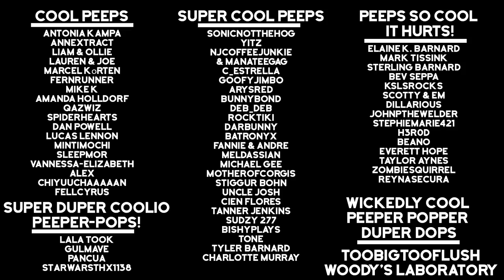(S24E05) Naked & Scared: Minecraft Challenge in Ultra Hardcore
105% 105K/100K

Impulse and Skizzleman have 21 days to complete a random and often ridiculous Minecraft challenge in Ultra Hardcore. That’s right, no health regeneration. They can’t craft armor, potions, golden apples, or anything else that regenerates their health. Oh! And they can't sleep either! And one more interesting twist here; they share damage. They each start with 20 hearts instead of 10 and when one person takes damage, they both take damage. Armed only with their wit and comradery, watch as these two long-time buddies venture yet again on another thrilling season of N&S!
You don’t want to miss their other great content on this channel. Especially those amazing animations!